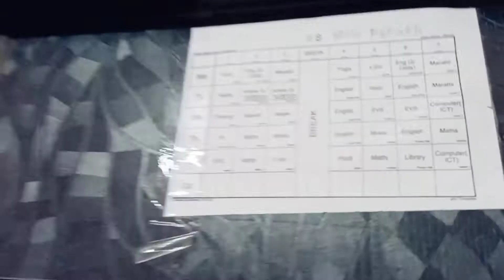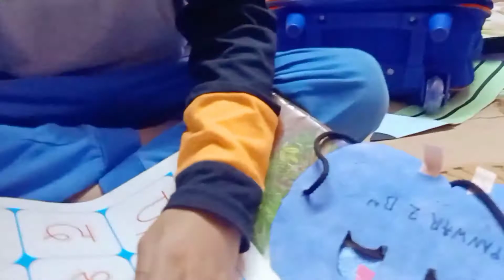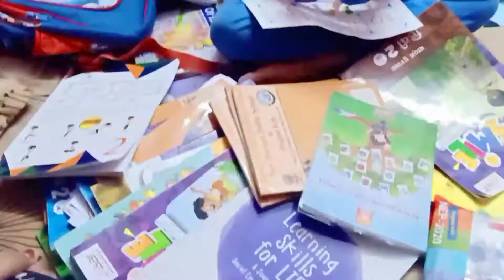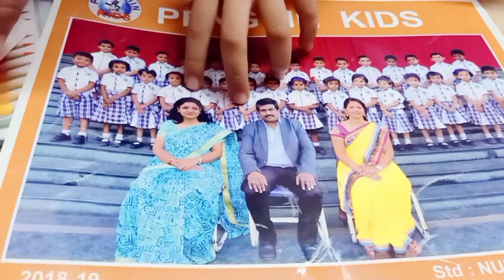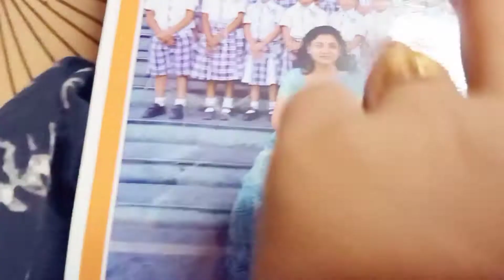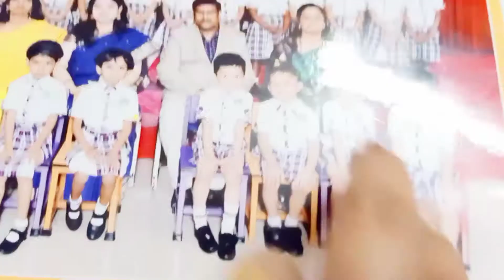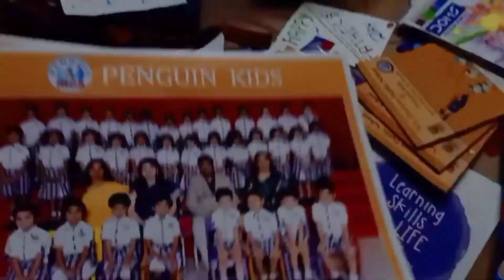आज सबलोग मुझे akele chhod कर kanha gye 😌 आर्यन भी गया #😌vlog #149#by deeparyan vlog